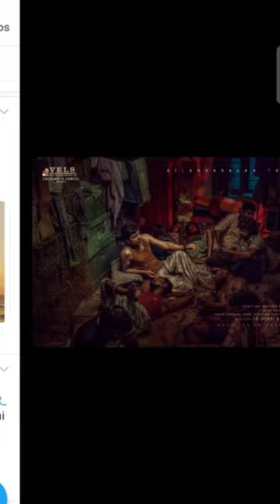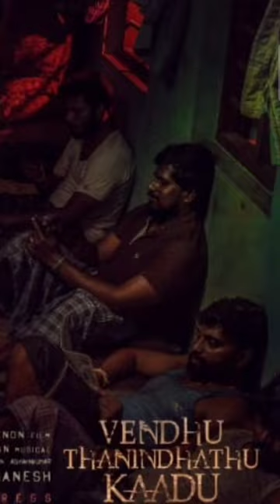Vendhu Thaninthadhu Kaadu Movie Second Look | Simbu | Gautam Menon | Ishari Ganesh | Red Spider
CHANNEL DESCRIPTION